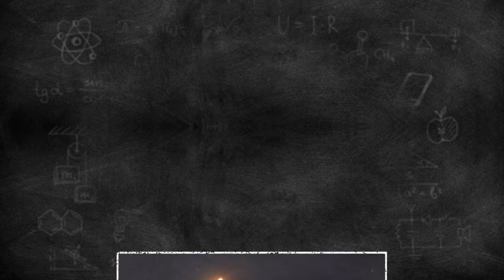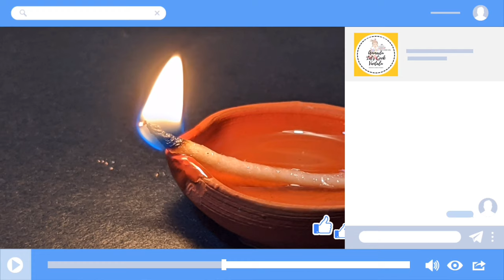Making Traditional Diya On Pottery Wheel | Satisfying Video Of Pottery | Episode-7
Hi Guys...
Happy Diwali.
As Our Deepavali Is Nothing Without Diya's I Have Made Amazing 6 Types Of Diyas.I Have Released 6 Diya's On My YouTube Channel AmmaduLetsCookVantalu.
Making Diya/Diva/Deepalu On Mini Pottery Wheel Is Absolutely Satisfying.
Hope You Love These Diya's.
Pottery Is Something Which Is A Great Art Which Has To Be Done With Patience.
I Have Tried My Level Best To Make My Subscribers & Viewers Satisfied,on Watching My Video.